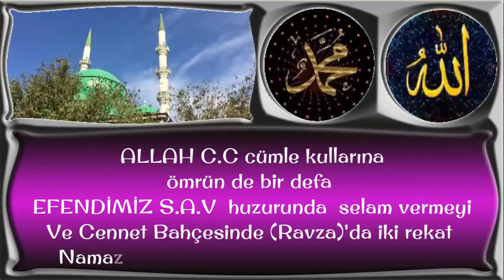ALLAH C C cümle kullarınaömrün de bir def